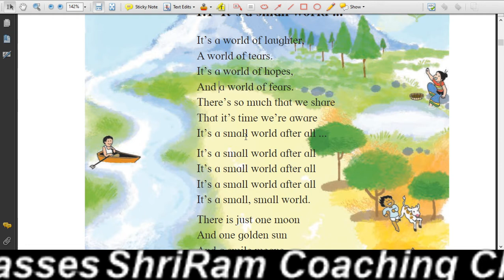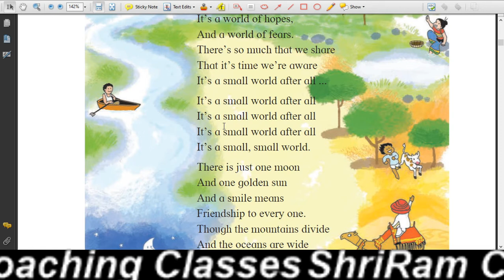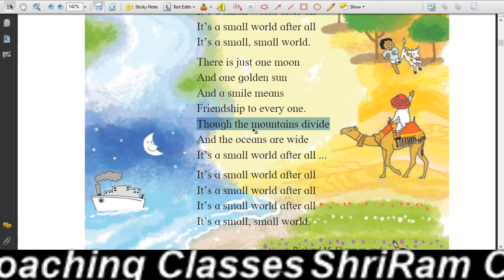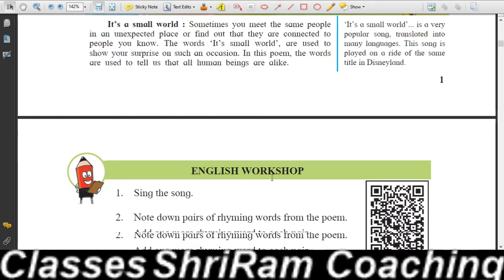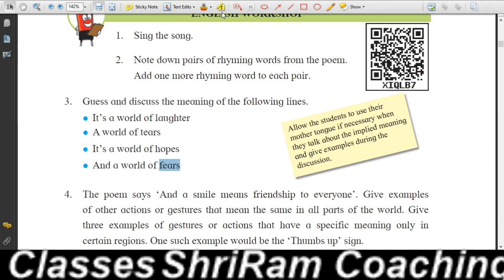Lesson 1 I It's a Small World..I 7th I Marathi Medium I Maharashtra State Board I Balbharti